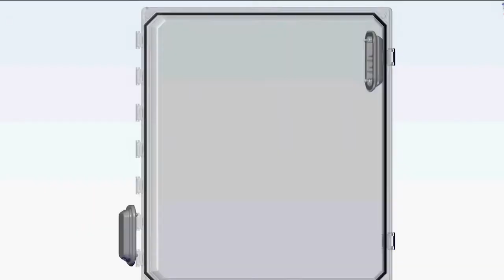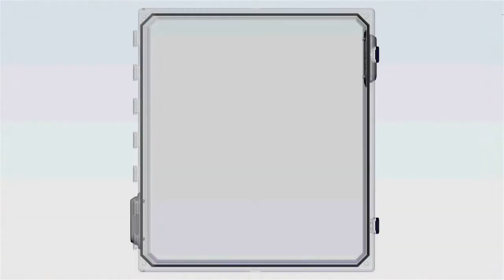NEMA 4X Enclosure Ventilation ‭Kit Product Overview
New ventilation kits from Allied Moulded provide proper air-flow through an enclosure, while maintaining the enclosures NEMA 4X rating!